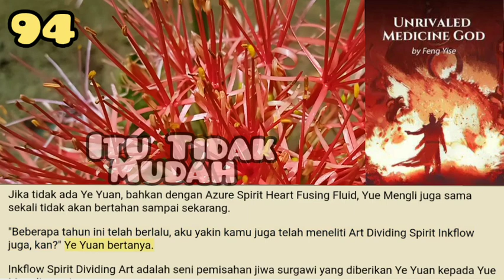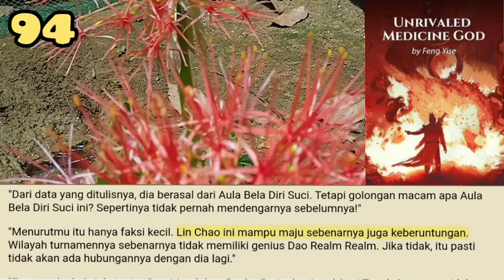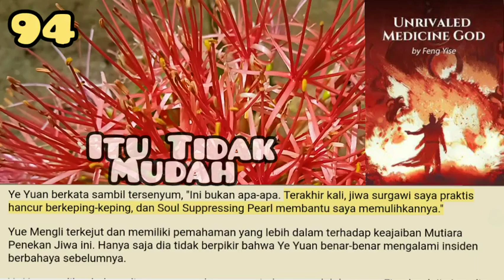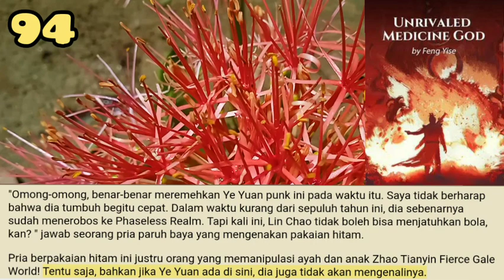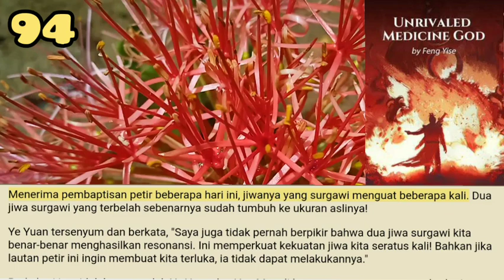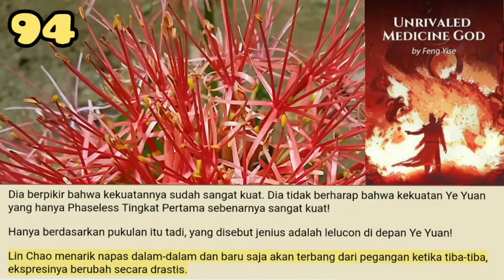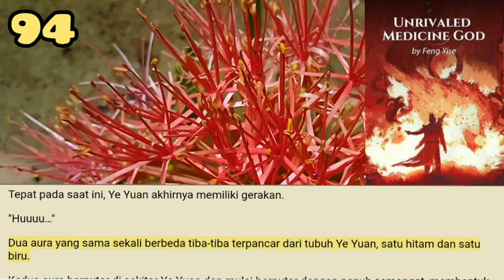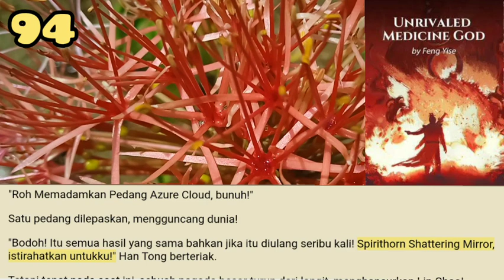Itu Tidak Mudah, UMG 94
Para kontestan dibagi menjadi beberapa wilayah turnamen untuk melakukan beberapa putaran pertempuran. Ke 16 orang itu memutuskan, pada akhirnya, akan menjalani serangan terakhir yang terakhir.

storian gallery